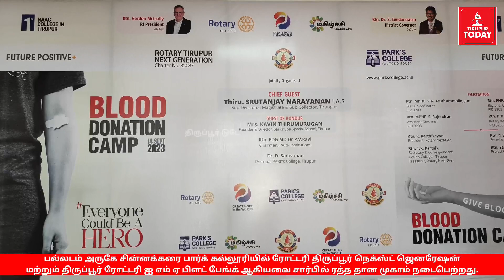சின்னக்கரை பார்க்ஸ் கல்லூரியில் நடைபெற்ற இரத்ததான முகாம் -சார் ஆட்சியர் பங்கேற்பு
பல்லடம் அருகே சின்னக்கரை பார்க் கல்லூரியில் ரோட்டரி திருப்பூர் நெக்ஸ்ட் ஜெனரேஷன் மற்றும் திருப்பூர் ரோட்டரி ஐ எம் ஏ பிளட் பேங்க் ஆகியவை சார்பில் ரத்த தான முகாம் நடைபெற்றது.